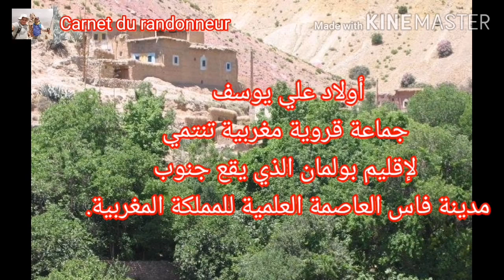Randonnée sommet Bou Nacer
Carnet du randonneur. Sommet Bou Nacer